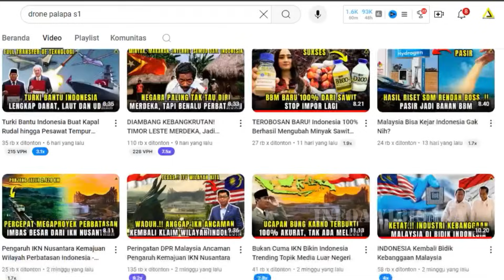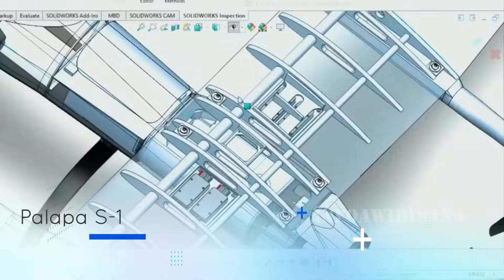Lulus Uji Terbang! DRONE Serang & Intai Buatan Indonesia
beriat terbaru
berita terkini